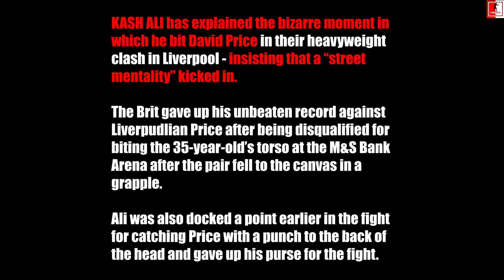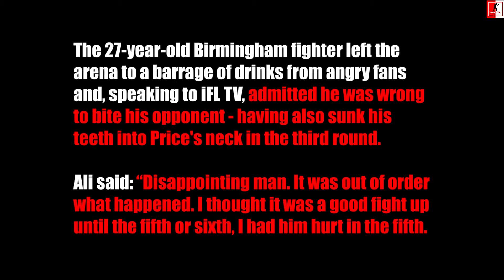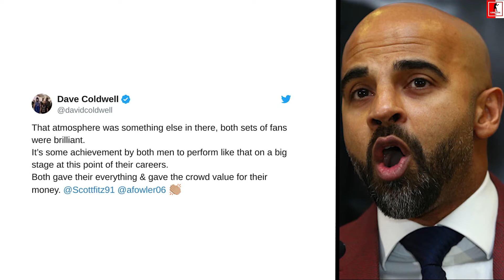Boxing News: **NEW ANGLE** David Price BITTEN Four Times by Kash Ali (Footage)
- Kash Ali explains why he bit David Price
- Ryan Garcia def. Jose Lopez via round 2 KO
- Dave Coldwell (Trainer of Anthony Fowler congratulates Scott Fitzgerald on his victory
- Anthony Fowler releases a statement following his defeat to Scott Fitzgerald
- Oleksandr Usyk vacates his WBA Title
- Anthony Joshua in training camp for his uponcoming fight against Jarrell Miller